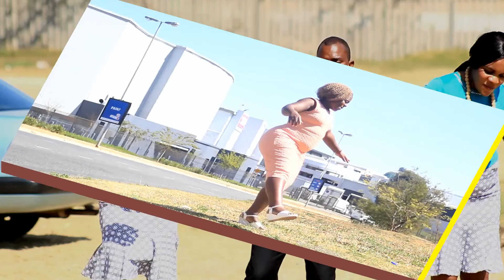HONEYDEW CYF NDIMWE NADI FUMU